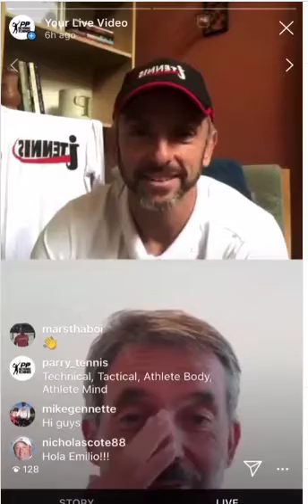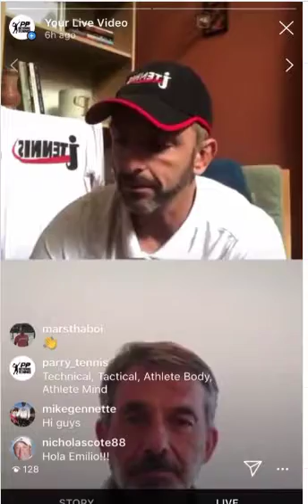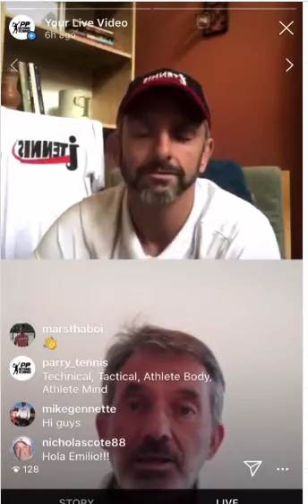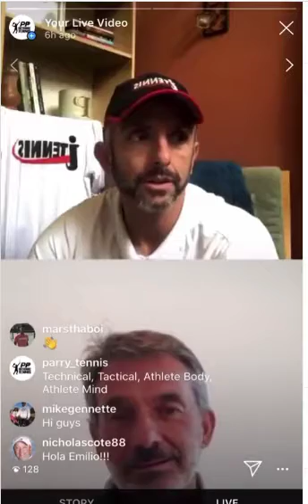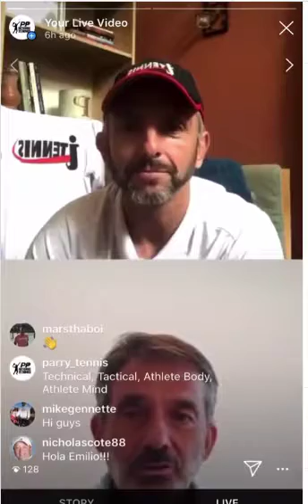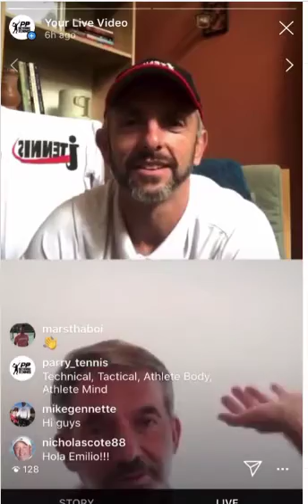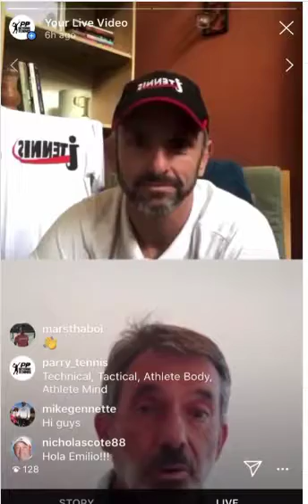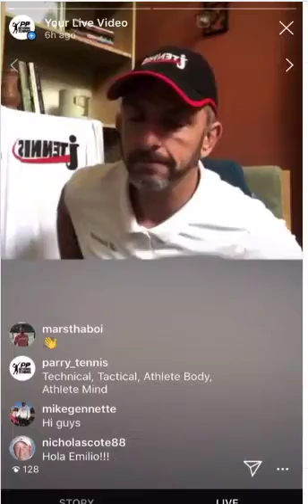Emilio Sanchez interview